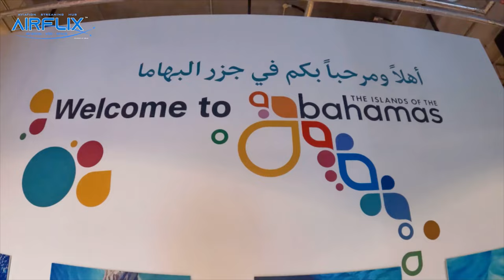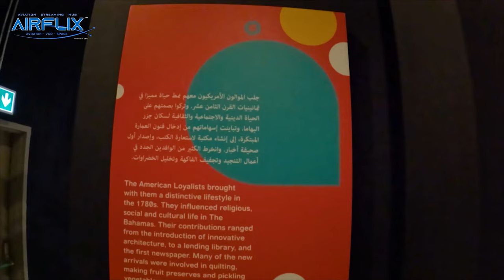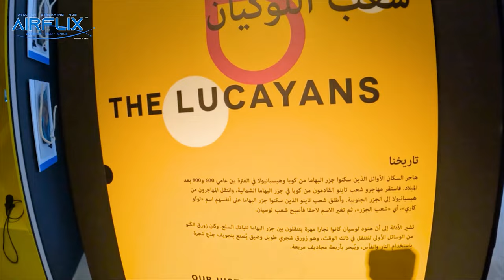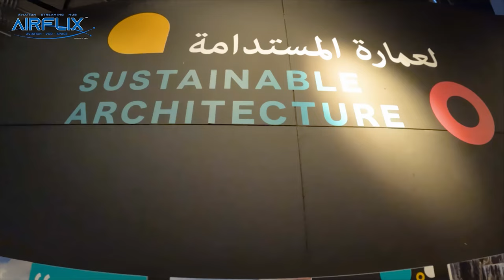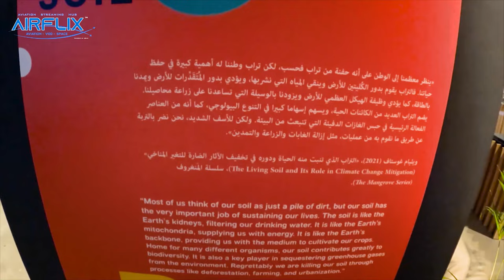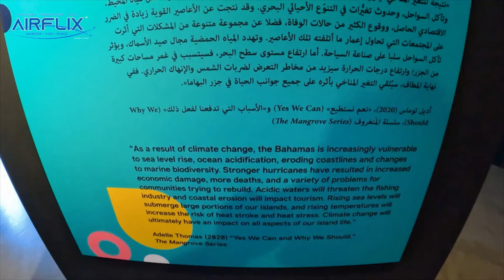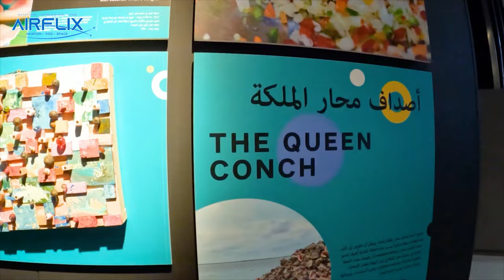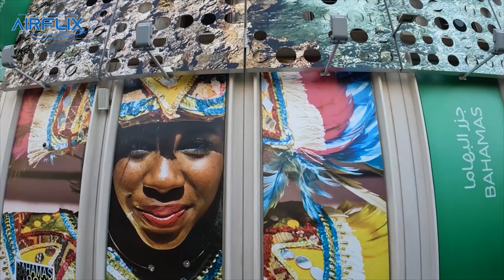Inside the culture with 700+ islands of Bahamas! | Dubai Expo 2020 | AIRFLIX™ Travel & Tourism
The exterior of the Bahamas pavilion displays representations of Junkanoo, named after the West African John Canoe Festival, which began as a masquerade in The Bahamas around the 17th century. Today, Junkanoo is recognized as a cultural expression and is an essential experience for both locals and visitors. The Bahamas pavilion captures the excitement and vibrancy of their island nation, its culture, heritage and history and the sound of the music of Junkanoo.